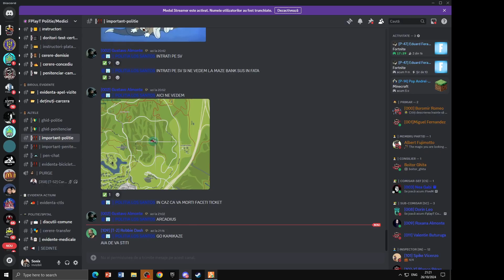rdm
Acest videoclip a fost realizat cu Clipchamp